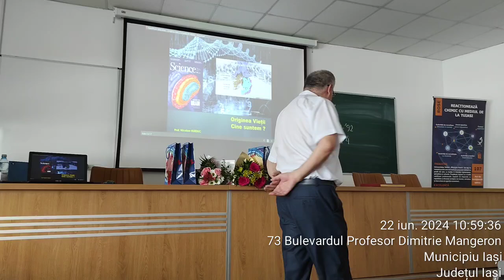Revederea de 35 de ani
Întâlnirea a început la ora 11:00,  în sala de curs la  Facultatea de Chimie din Iași,  cu salutul domnului Decan, Prof. Dr. Ing. Măluțan Teodor.